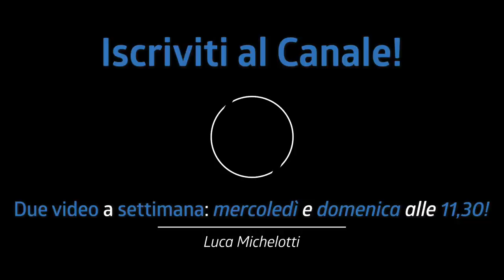TRÉ COOL dei GREEN DAY è VERAMENTE UN FENOMENO? | Tutorial batteria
Nel tutorial di batteria di oggi analizziamo Tre cool dei Green Day! È veramente un fenomeno o è solo fuffa?

♬ My gear:
Kits:

Cymbals:
• Crash Sabian HHX Evolution 18”